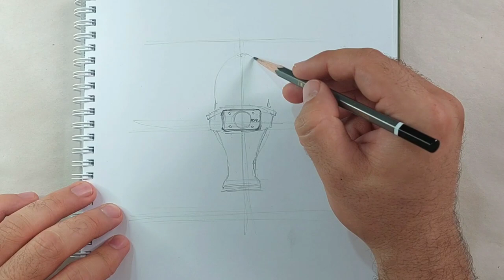How to draw Buzzsaw Spider Toilet (part 1) Skibidi Toilet 49 | Step by step drawing tutorial